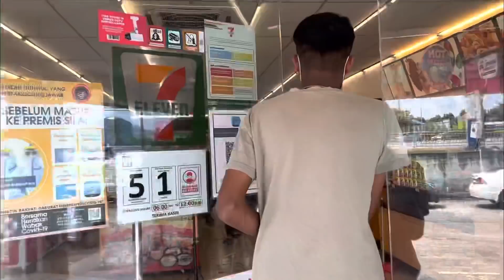Spicy Noodle Challenge| Maggi Pedas Giler | Joki | Polamey